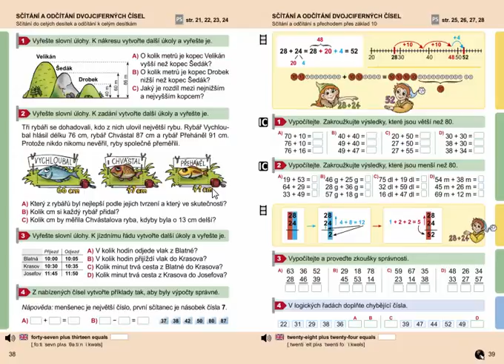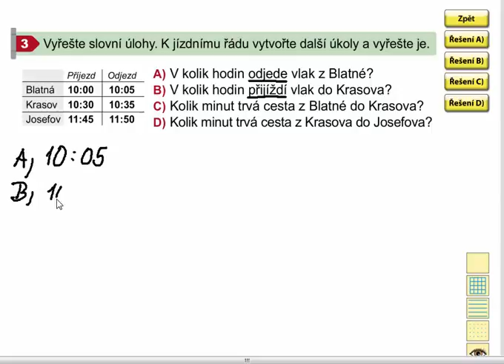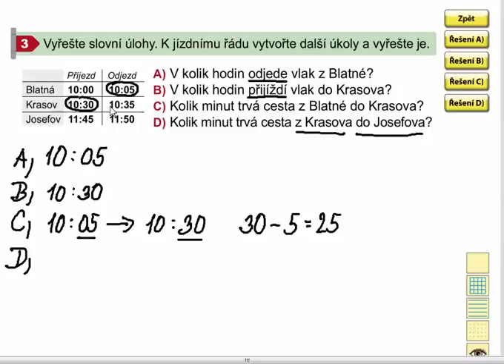Slovní úlohy , Matýskova matematika 7. díl, strana 38, cvičení 3